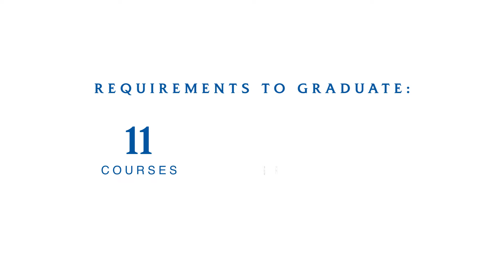Get An MS in Artificial Intelligence Degree From SJSU While You Work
The skills you will gain from the MS in Artificial Intelligence Degree from SJSU will prepare you to succeed in any field. Hear how you can complete your degree successfully while you work.